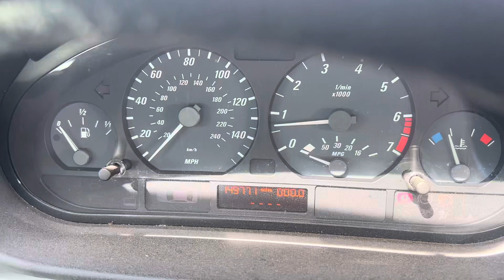Разборка BMW - 3 E46 1998-2005, 2.8 (VIN: WBABM52040JM11125) V949EHG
Основные характеристики:
Год выпуска: 1999
Двигатель: 26759287
Объём двигателя: 2.8
Тип двигателя: Бензин
Коробка передач: КПП 5-ст.мех.(МКПП)
Кузов: Купе
Смотри каталог запчастей BMW - 3 E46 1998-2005 на :
⏰ Режим работы колл-центра:
08:00 – 20:00 – ежедневно